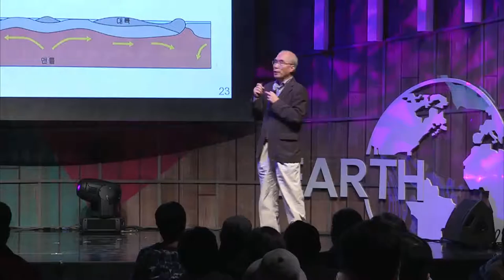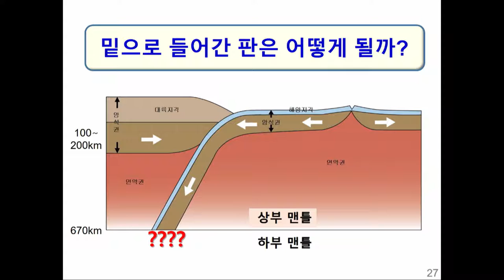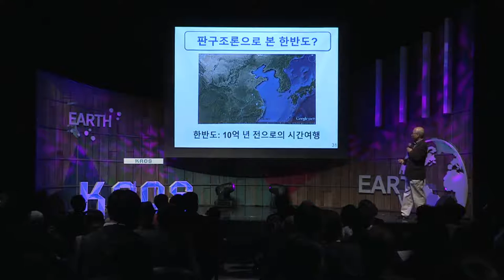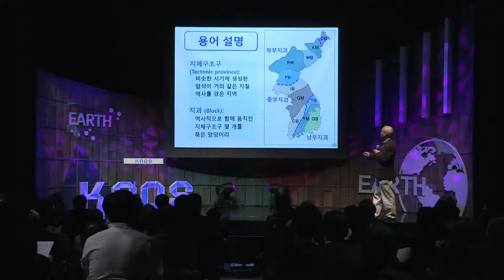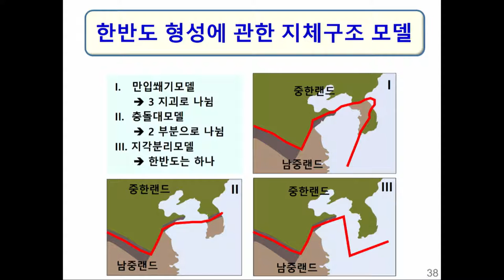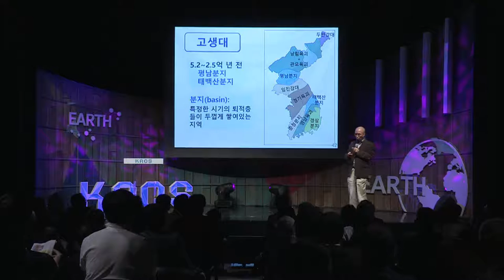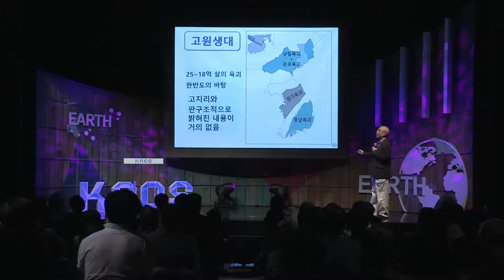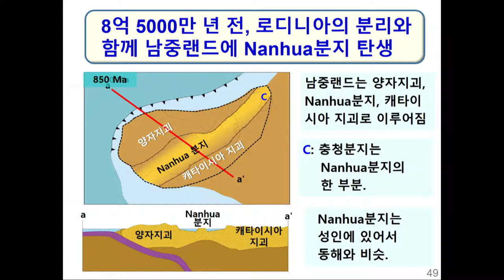[강연] 한반도 : 10억년 전으로의 시간여행 (2) _ 최덕근 교수 | 2016 가을 카오스 강연 '지구인도 모르는 지구' 4강